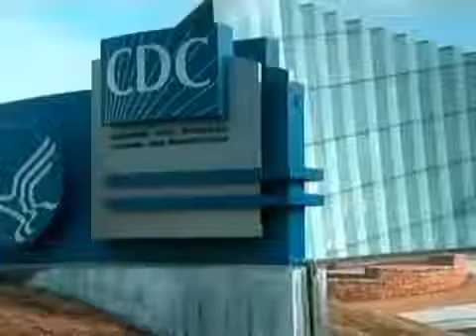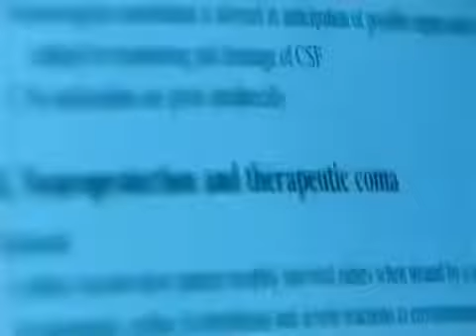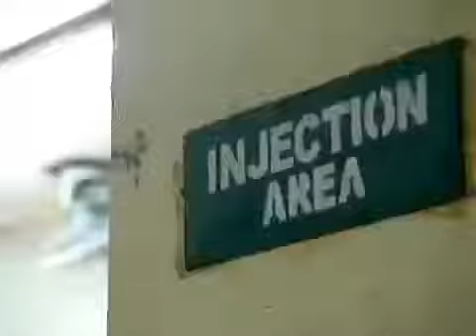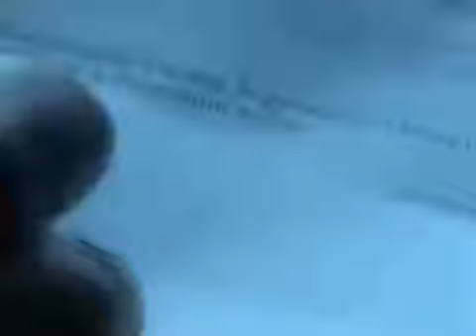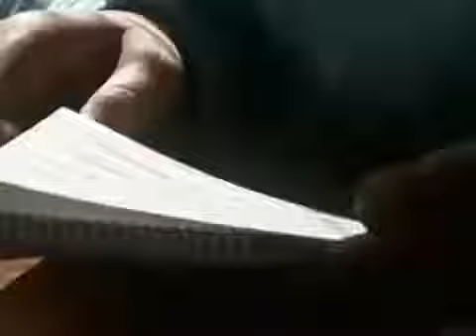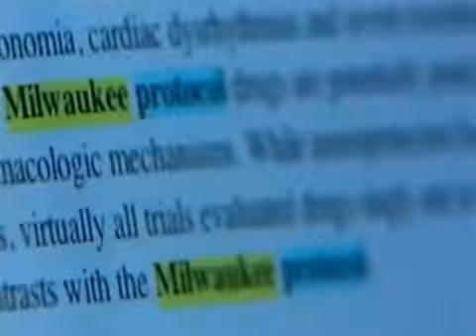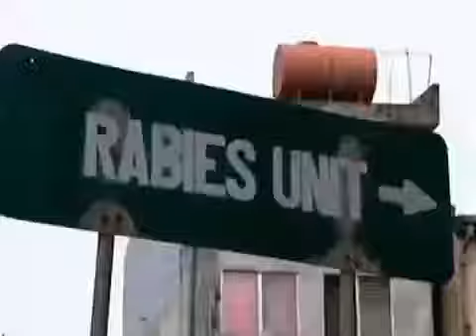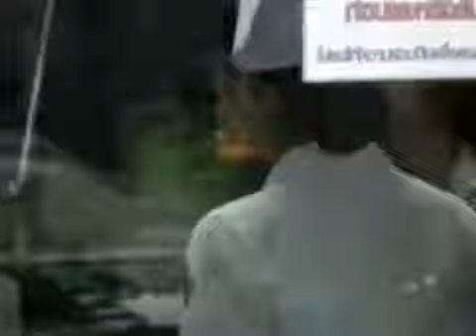The Girl Who Survived Rabies | Extra Ordinary People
The Girl Who Survived Rabies

The girl who survived rabies is about 15 year old, Jeanna Giese, from Wisconsin in the USA, who survived rabies thanks to an innovative and desperate treatment tried out on her by Dr. Rodney Willougby.

His technique involved putting her into a deep coma allowing her body to begin an antibody response to the disease that let Jeanna gradually regained normal function. Subsequent testing of the same technique did not have such good results.